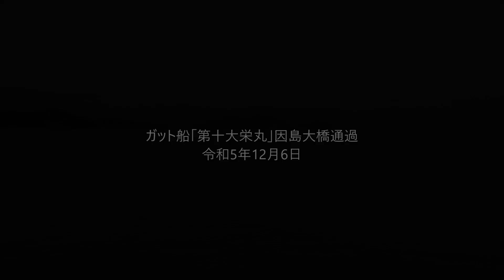ガット船「第十大栄丸」因島大橋通過 令和5年12月6日